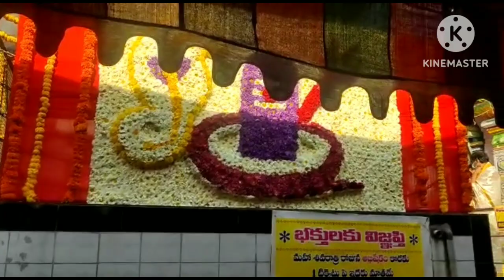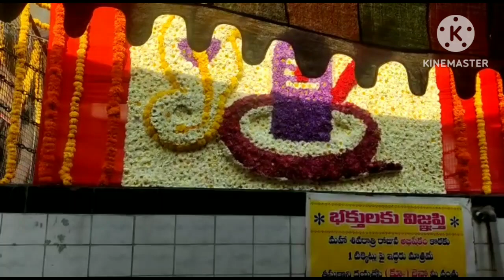🙏🙏🌺🪔🙏Maha Parvadinam roju na Mee Andariki Maha Shiva raatri Subhakankshalu🙏🪔🌺🙏🙏